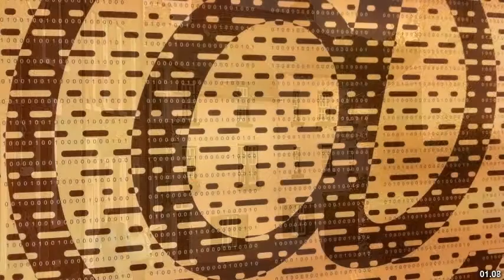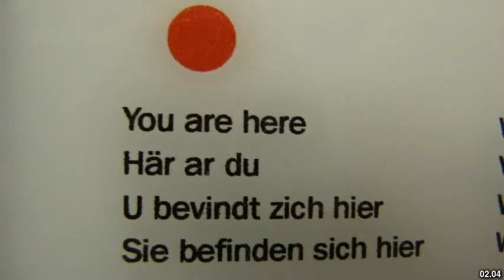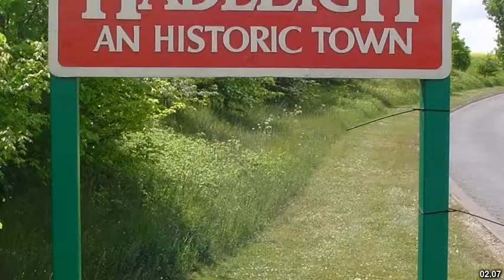Best places to visit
Best places to visit - Shotley Gate (United Kingdom) Best places to visit - Slideshows from all over the world - City trips, nature pictures, etc.